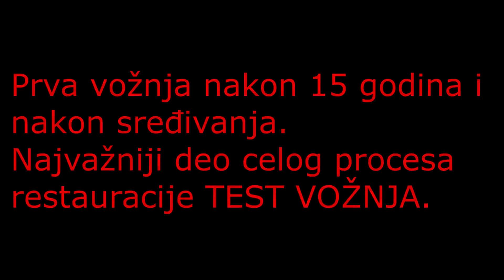Restauracija starog bicikla epizoda #3|DIY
poslednja epizoda iz serijala.